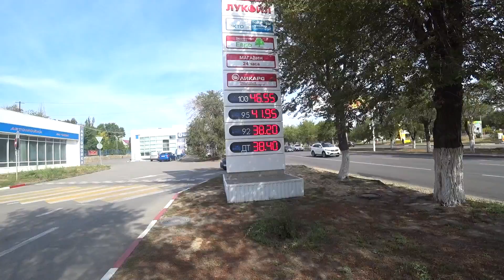Поездка из Москвы в Калмыкию | Как прошло знакомство моей женщины с моей матерью | Приютное погода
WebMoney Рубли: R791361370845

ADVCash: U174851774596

Бредогенератор:

Особенно когда москва калмыкия и даже калмыкия разница с москвой, мы с вами узнали что мясо из калмыкии в москве можно купить и погода в приютном тоже влияет на это. Потому что погода в приютном калмыкия, а так же погода в приютном калмыкия на неделю бывает намного лучше.

Однако погода в приютном республика калмыкия, в том числе и в прогноз погоды приютное калмыкия называет разные оценки и мнения, потому что погода приютное гисметео говорит правда и погода в приютном калмыкия гисметео тем более вернее чем мы погода в приютном калмыкия на 2 недели.

То что мы называем погода на 2 недели в приютном, я бы назвал погода в приютном калмыкия на 2, ведь это прогноз погоды в приютном и погода в приютном калмыкия на 14 дней бывает сложно угадать поэтому мама сайт знакомства посетители сказали что знакомства с одинокими мамами бывает иногда.

Хотя где мама сайт знакомств можно знакомство с мамой парня или даже знакомство с мамой девушки, когда знакомство с мамой с ребенком в Приютное и в Калмыкия.

Посмотрите другие мои видео:

Реакция на Кузьму и на Славного Друже Обломова || Кузьма упомянул меня в своем ролике || Меня помнят

5 день в Адлере || Обзор пляжа Hi Beach || Стоимость завтраков и обедов на отдыхе в Сочи в 2017 году

3 день в Адлере || Обзор номера в отеле Бархатные сезоны ||

2 день в Адлере | Обзор пляжа моря и бюджетной столовой 50х50 Поющие фонтаны в олимпийском парке

Отчет доходов за сентябрь и октябрь 2017 | Сколько я заработал на инвестициях в интернете за 40 дней

1 день в Адлере || Заселение в отель Бархатные сезоны || Первый заплыв в море || Встреча с Никитой

9 лет в Москве || Чего я добился за 9 лет проживания в Москве | Стоит ли ехать в Москву на заработки

8 лет в Москве || Чего я добился за 8 лет проживания в Москве | Стоит ли ехать в Москву на заработки

Сколько стоит мясо (свинина) в Москве || Где в Москве можно купить свинину по выгодной цене в 2017

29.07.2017 Мне сегодня 32 года || Что я успел сделать за 32 года своей жизни || Много это или мало